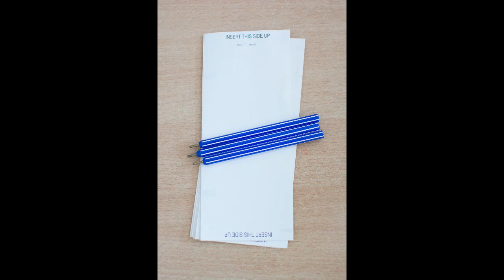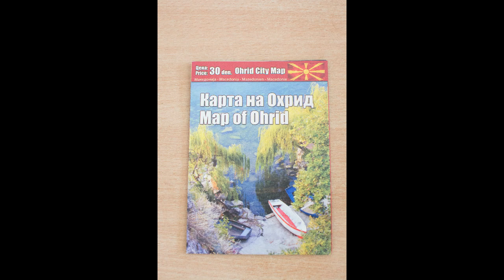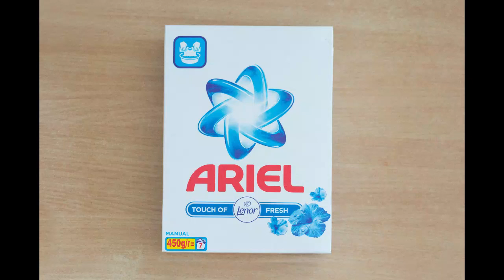Leftovers by Tijana Kačarević, curator Ioana Terheș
The identity of objects, like human identity, is built on two coordinates: the temporal one achieved within their biography and the spatial one, created by the way they are used, by the placement of objects in a physical context, nearby other objects.
The Leftovers project started as an observation of the context in which objects are acquired and unused, of the different forms of consumption that define different cultures. Arrived through the Erasmus educational program inside a student dorm, Tijana Kačarević asks the following question: Why do we question the identity of objects? Objects reflect the identity of the person who has them, thus establishing an identity relationship between the object and the possessor. Finding an unknown object in your temporal home makes you extremely curious.
Tijana Kačarević urges us to an imaginative exercise, to project ourselves into the previous life of the object. What is his story? Who abandoned him? Why?
* Tijana Kačarević (b. 1993) obtained a BA Visual Artist diploma in 2016 at NOVA Academy of Arts from Belgrade. She continues her MA studies in the department of ,,Visual Art- photography’’ at the same university. Currently she is enrolled in Erasmus+ mobility at Univesitatea de Vest, Timișoara.
(Ioana Terheș)

DRAFT is a curatorial program based in Timișoara (Ro) presenting ongoing art projects, ideas and experiments. Conceptualization, research and analysis are the key points in identifying the appropriate format for their presentation. Exhibiting  ideas or art works at intermediate stage questions the vague boundaries between the creative process and the definitive work. The aim is to make a frame stop in an ongoing conceptual structure.

Interaction with the public becomes a generative premise and can have a determined role in increasing or changing the trajectory of the future project. Our desire is to create a context of contiguity and free discussion, in which the transmitter and receiver constantly change their roles.

DRAFT was founded in 2018 by Maria Orosan-Telea.